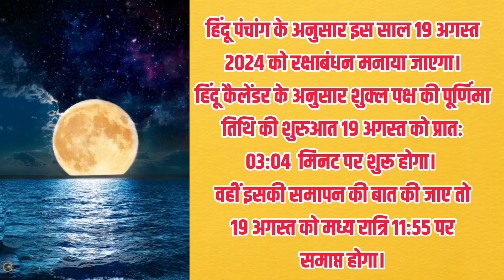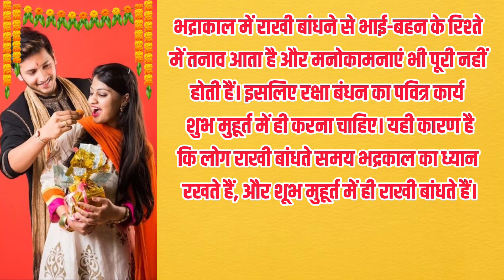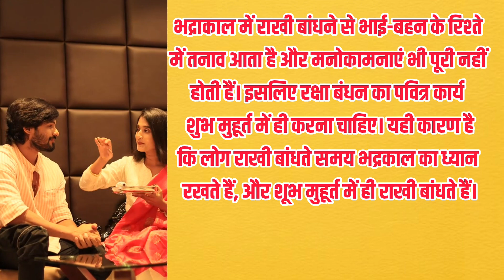कब है रक्षाबंधन? Raksha Bandhan Kab Hai 2024, कब लगेगा भद्राकाल, राखी बांधने का शुभ मुहूर्त जानिए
18 या 19 अगस्त कब है रक्षाबंधन, जानिए किस दिन बंधेगी भाई के हाथ राखी
जानिए किस दिन मनाया जाएगा रक्षाबंधन का त्यौहार? 18 या 19 कौनसी तारीख है सही? पढ़ें यह खबर
रक्षाबंधन के दिन कब बंधवाएं राखी, क्या है शुभ मुहूर्त, कब लगेगा भद्राकाल, यहां जानिए हर जानकारी
साल 2024 में कब है रक्षाबंधन? यहां जानिए राखी बांधने का शुभ मुहूर्त, मंत्र और तरीका
कब है रक्षाबंधन? 18 या 19 या 20 अगस्त को- कब लगेगा भद्राकाल, राखी बांधने का शुभ मुहूर्त जानिए
Raksha Bandhan kitne tarikh ko hai raksha Bandhan Date Time 2024 Raksha Bandhan 2024 Sahi samay Raksha Bandhan Kis din hai Raksha Bandhan 2024 Kab Hai
When Is raksha Bandhan Raksha Bandhan Kab se hai Raksha Bandhan Festival Kab Raksha Bandhan Time Raksha Bandhan 18 Ya 19 August Kab
रक्षाबंधन कब है 2024 में Raksha Bandhan 2024 Date Time Rakhi 2024 Rakhi Bandhne Ka Samay 2024
In this video we will tell you about rakshabandhan 2024 Raksha bandhan date time 2024 rakhi 2024 me kab hai raksha bandhan kab hai 2024 me rakhi purnima 2024 date rakshabandhan puja shubh muhurt 2024 raksha bandhan festival 2024 tips Rakshabandhan 2024 day date time in india calendar rakhi muhurt 2024 in hindi happy raksha bandhan 2024 status happy raksha bandhan 2024 SMS Shayri hindi English raksha bandhan puja vidhi 2024 rakhi 2024 rakshabandhan shayri 2024 rakhi purnima kab hai rakhi bandhne ka shubh samay kya hai 2024 me rakhi purnima bhadra kaal ka samay kya hai 2024 raksha bandhan celebration tips 2024 history of raksha bandhan story of raakhi rakhi raksha bandhan festival brother and sister festival 2024 Raksha bandhan 2024 in India according calendar date Rakshabandhan latest best status SMS 2024 for
brother sister Happy raksha bandhan 2024 latest gift idea for brother sister raksha bandhan greeting card 2024 rakhi bandhan quotes best wishes raksha bandhan puja thali tips Rakshabandhan 19 August 2024 monday in hindi Raakhi 2024 date time muhurt raakhi purnima 2024 in india Raakhi festival 2024 astrology tips rakhi tyohaar 2024 raksha bandhan tyohaar 2024 rakshabandhan tilak ka shubh samay rakshabandhan tilak shubh muhurt 2024 raksha bandhan puja samagri rakhi tying timing 2024 rakhi tying date time 2024 rakshabandhan latest gift ideas 2024 rakhi kyo bandhte hai importance of rakshabandhan festival rakhi tying time on rasha bandhan 2024 bhadra timing on raksha bandhan 2024| रक्षाबंधन 2024 कब है रक्षा बंधन 2024 में राखी पूर्णिमा 2024 रक्षाबंधन शुभ मुहूर्त 2024 रक्षाबंधन तिथि 2024 राखी शुभ मुहूर्त पूजा विधि राखी बांधने का मंत्र क्या है रक्षाबंधन 2024 कितनी तारीख को है रक्षाबंधन शुभकामना सन्देश रक्षाबंधन स्टेटस शायरी रक्षा बंधन गिफ्ट शॉपिंग टिप्स राखी 2024 रक्षाबंधन भद्रा काल का समय 2024 राखी बाँधने का शुभ समय क्या है 2024 में राखी पूर्णिमा कब है 2024 राखी की कहानी रक्षाबंधन की कहानी रक्षा बंधन सामग्री रक्षाबंधन उपाय रक्षाबंधन नियम रक्षाबंधन क्या करे क्या न करे राखी बांधने का शुभ मुहूर्त 2024|